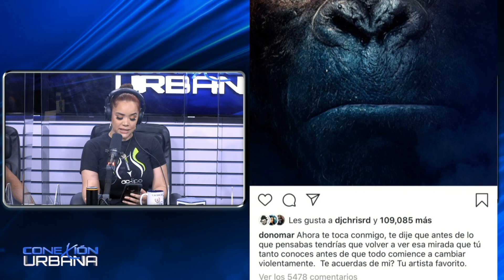Esto es lo que tiene que hacer Don Omar para volver a conectar con el público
Hoy en el programa ConexiónUrbanaByCachicha, los comunicadores entran en debate y dan razones obvias para lo que realmente tiene que hacer el artista internacional, Don Omar, una leyenda de la música urbana en el mundo, el cual pública en su INSTAGRAM unas palabras atacando a un artista, se desconoce aún a quien ha atacado, pero se puede pensar que es al artista Daddy Yanke.

DjChris.: @djchrisrd
El Jangueo Tv.: eljangueotv
CachichaTv.: @cachichatv
Cachicha Santo Domingo.: @cachicha.sd